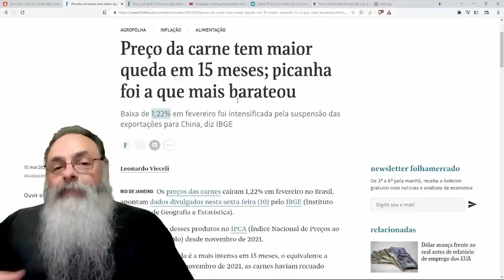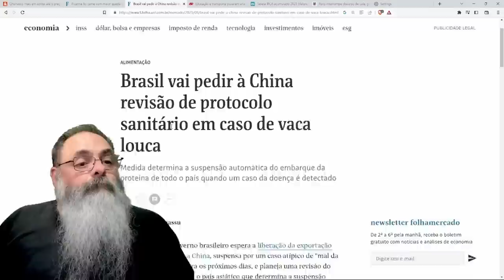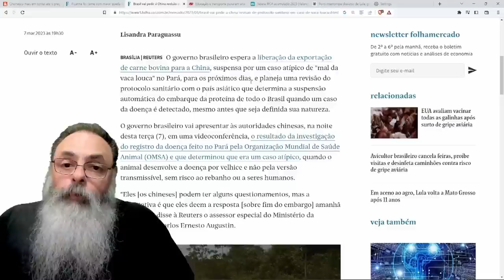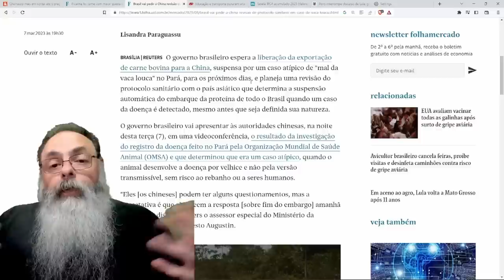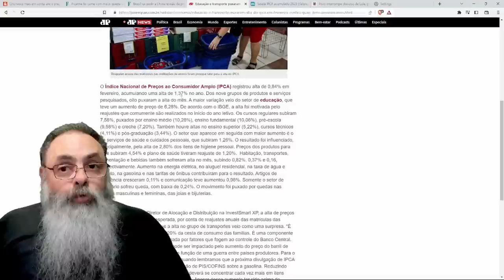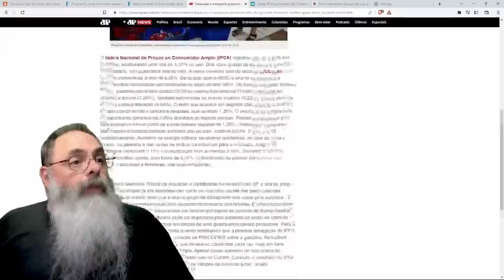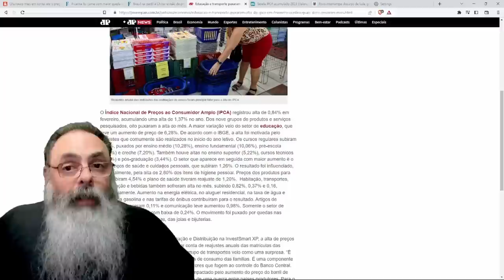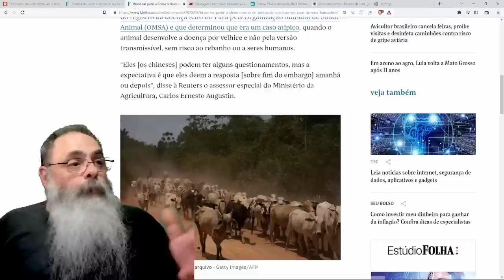LULA acertou UMA? PICANHA abaixa de PREÇO no MÊS de FEVEREIRO, mas FOI devido ao MAL da VACA LOUCA